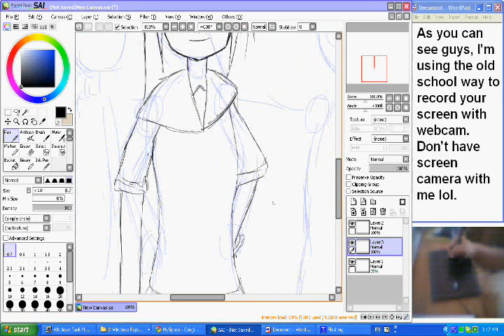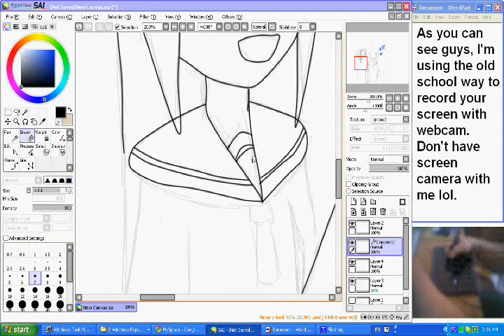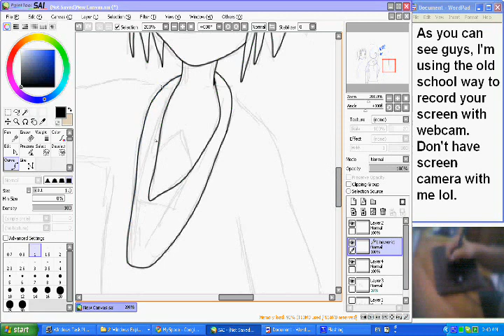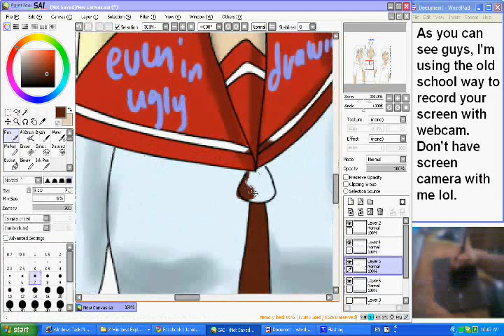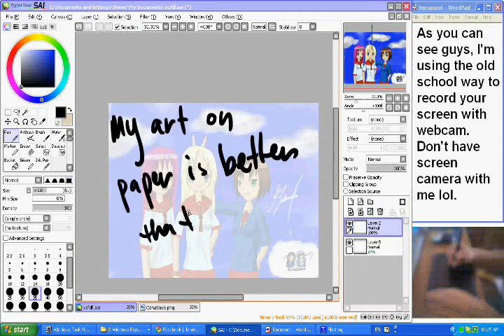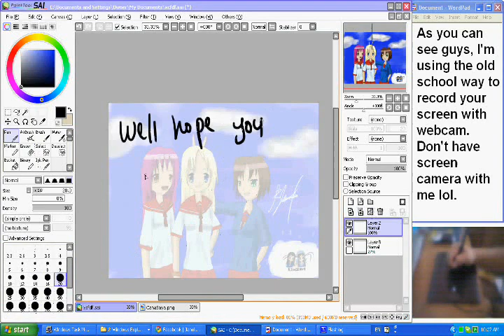Anime Speed Paint using Wacom Bamboo Pen and Tablet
Characters from Twinkle Girls by Heikatsukyokai

It's kinda not bad I think but I did it anyways. I'm not use to tablet anymore though so I kinda mess things up. I have cintiq which put me to hand on eye coordination but this was like a challenge by my friend.

Time Elapsed: 1hr and 27min

Tools:
Wacom Bamboo Pen and Tablet
Webcam
CamStudio

Songs: Vocaloid - Triple Baka, Lucky Star - Paffendorf Dance

Please Comment in Any languages I know
Tagalog - Fluent
English - Beyond Fluency
Spanish - Basic
Japanese - Average
Korean - Basic
Chinese - Basic
Dialect Illocano - Below basic, lol